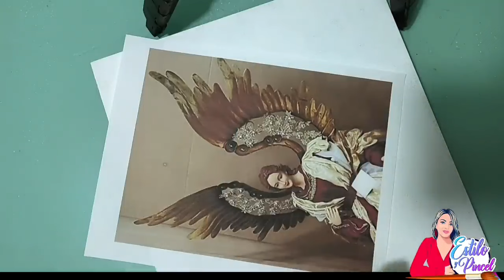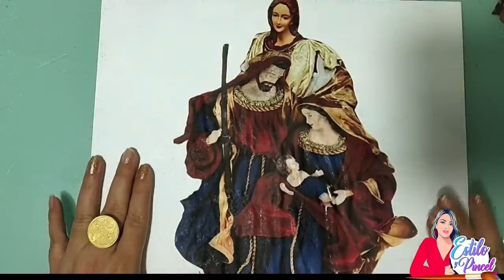Como hacer ALAS con botellas plásticas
Con botellas plásticas y fotocopias a color,  podemos hacer este hermoso 💚 cuadro